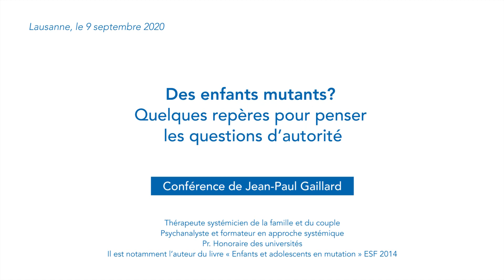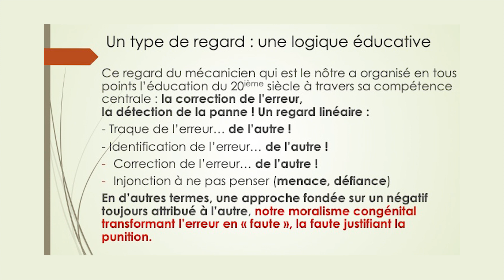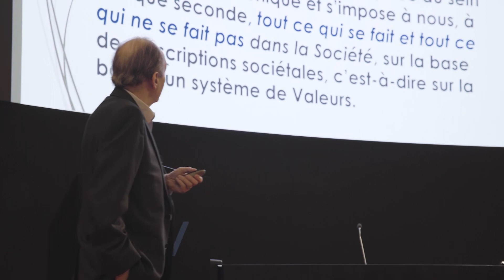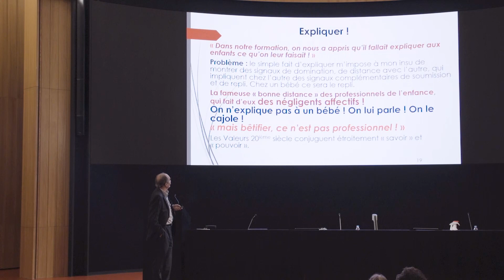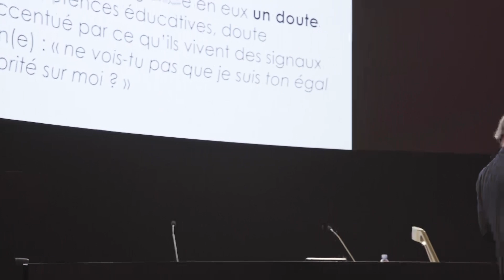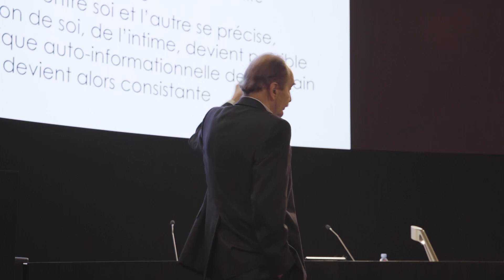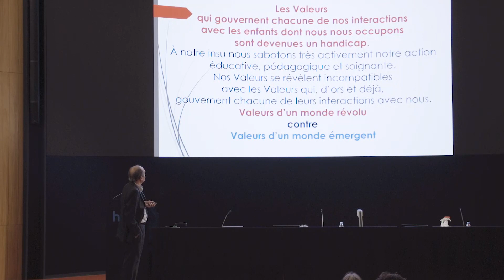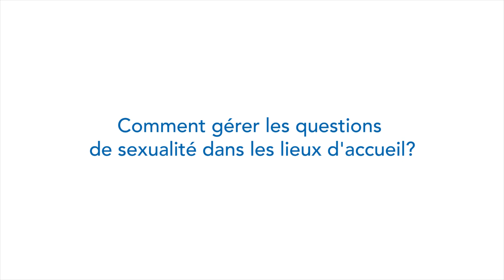Jean-Paul Gaillard : Des enfants mutants ? Quelques repères pour penser les questions d’autorité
Plateforme PEP-CREDE : conférence du mercredi 9 septembre 2020 de 9h à 11h, à Lausanne (Suisse)

Des enfants mutants ? Quelques repères pour penser les questions d’autorité par Jean-Paul Gaillard
(Thérapeute systémicien, psychanalyste et formateur en approche systémique, il est notamment l’auteur du livre « Enfants et adolescents en mutation » ESF 20149